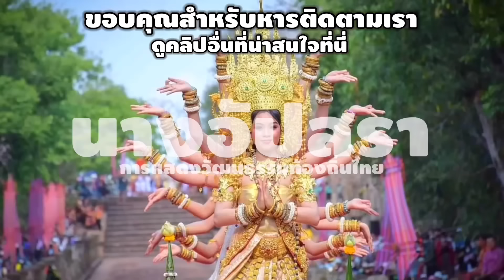ยิ่งใหญ่ สมศักดิ์ศรีมวยไทย 50ชาติให้ความสนใจ ไร้เงาเขมร! งานAmazing MuayThai World Festival 2024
อลังการ! พลังนักกีฬา 50 ประเทศ ร่วม 1,000 คนเปิดงาน อเมซิ่ง มวยไทย เวิลด์ เฟสติวัล 2024

เปิดอย่างเป็นทางการแล้ว ยิ่งใหญ่สมศักดิ์ศรี “มวยไทย ซอฟต์พาวเวอร์ไทย” ดังไกลระดับโลก งาน Amazing MuayThai World Festival 2024 มีผู้หลักผู้ใหญ่ให้การสนับสนุนอย่างเต็มที่